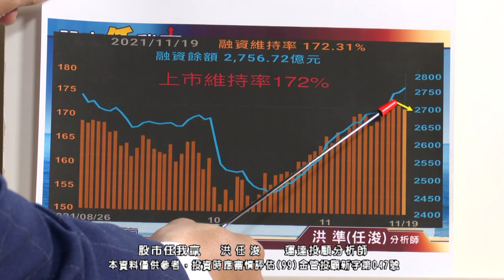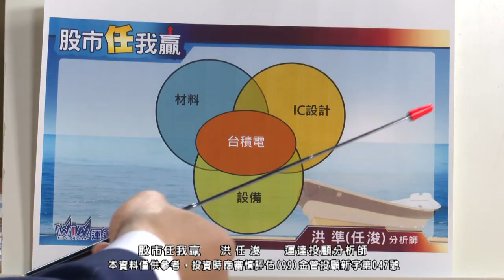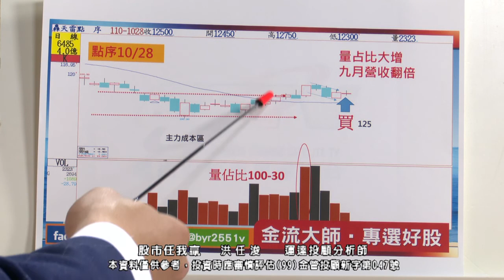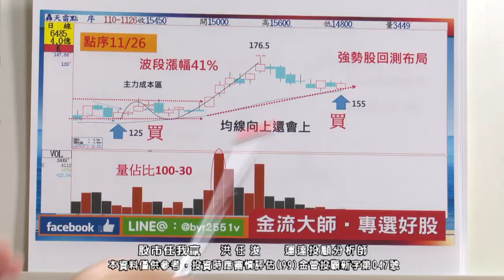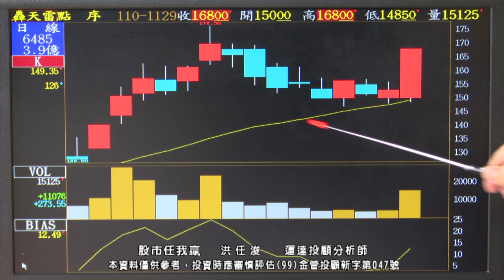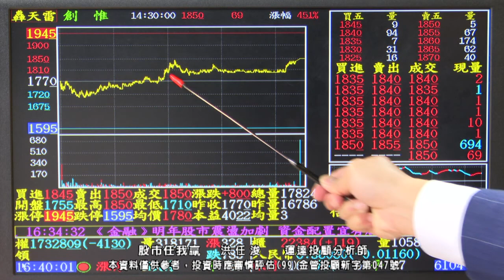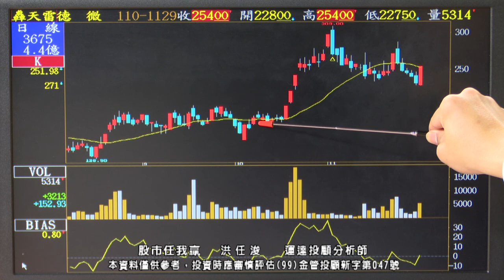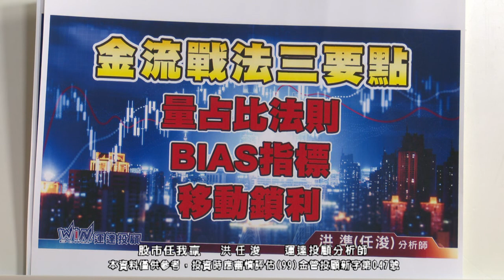20211129 洪任浚 股市任我贏